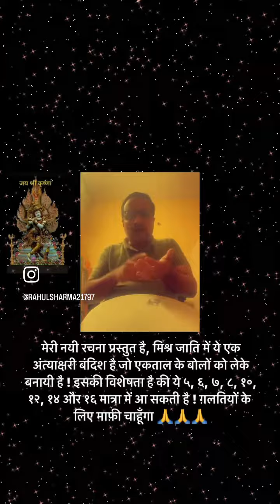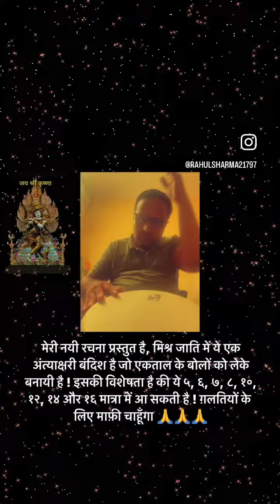Teentaal Mishra Jaati Antyakshari Bandish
मेरी नयी रचना प्रस्तुत है, मिश्र जाति में ये एक अंत्याक्षरी बंदिश है जो एकताल के बोलों को लेके बनायी है ! इसकी विशेषता है की ये ५, ६, ७, ८, १०, १२, १४ और १६ मात्रा में आ सकती है ! ग़लतियों के लिए माफ़ी चाहूँगा 🙏🙏🙏